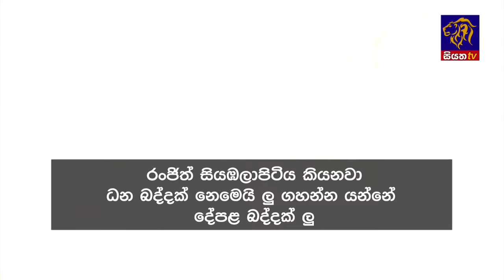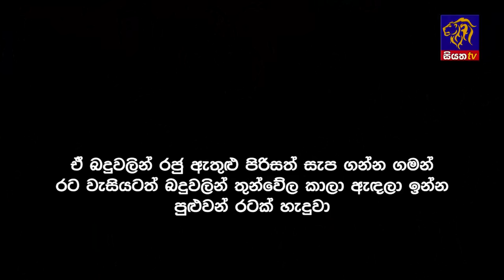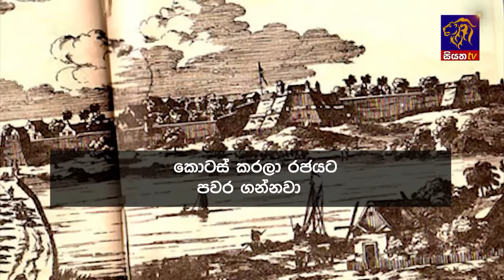Siyatha News | 06.00 AM | 31 - 10 - 2023